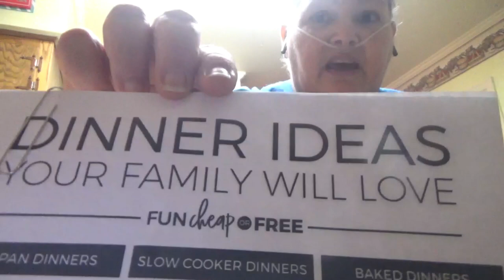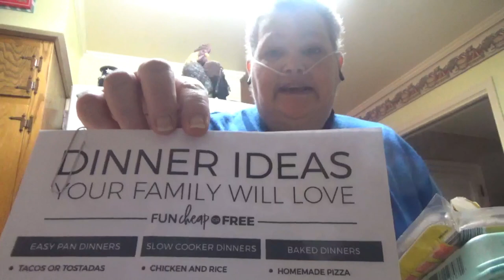Big Momma WORKSOUT and cook with me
I start out this Monday, with a small, BUT BIG GOAL for me. I work out for the first time in FOREVER, even before COVID...I cook breakfast and then start chicken pot pie for supper